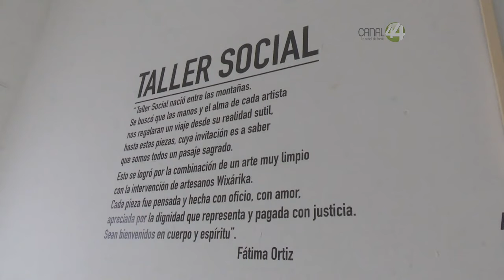Señal Informativa: Galería Objeto al Centro expondrá 'Taller social, arte y conciencia'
A partir del próximo 17 de diciembre la galería Objeto al Centro, albergará la exposición de Taller Social Arte y Conciencia.